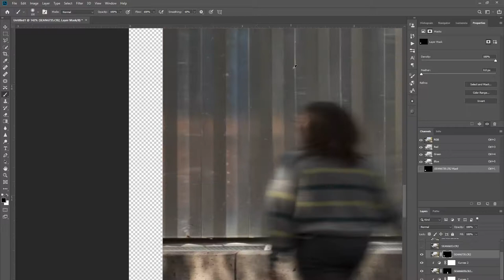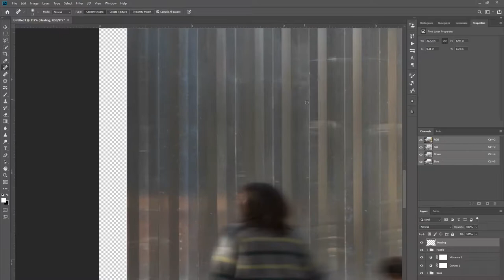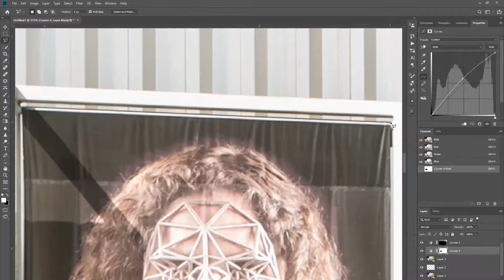Contemporary Arts Museum Houston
Speed edit of a photo I created from the Contemporary Arts Museum Houston